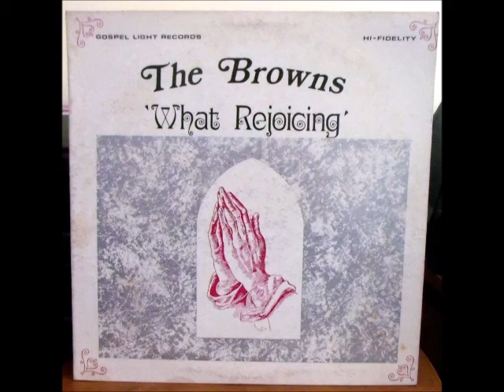Going Up Home / The Browns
Welcome to Cornerstone Music "Spreading the Word through song".

Presented by Cornerstone Music Store selling great music at great prices online since 2001